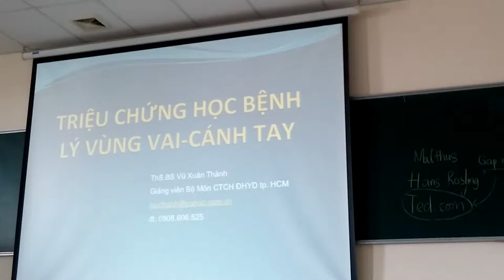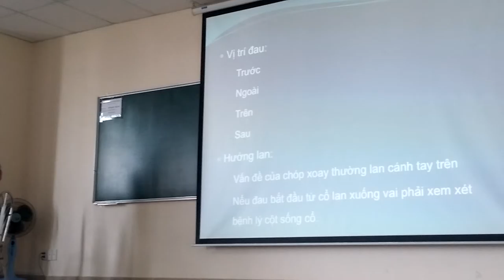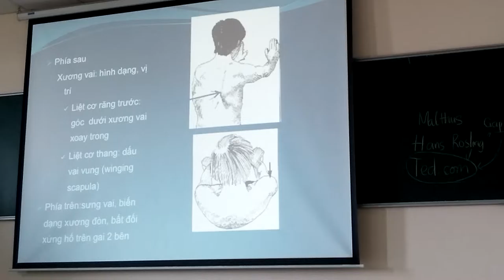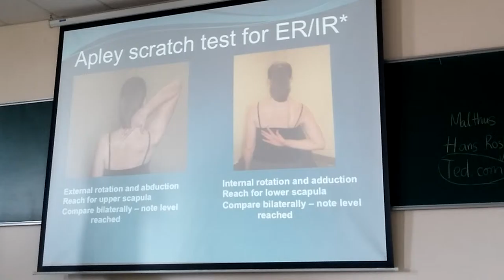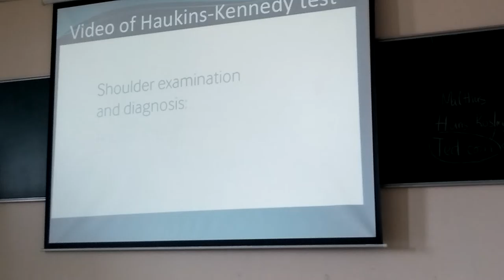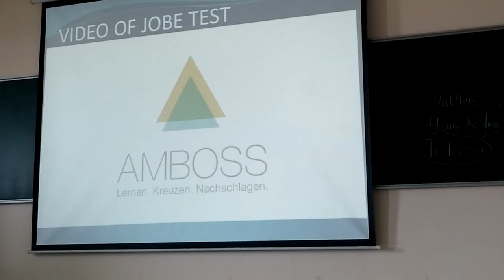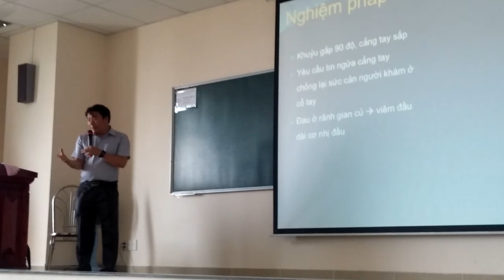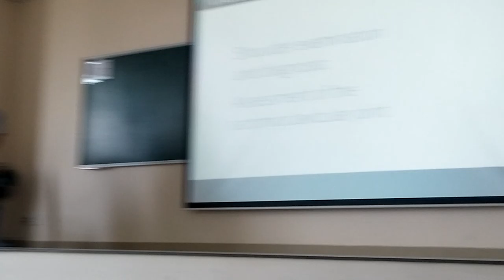CTCH 2 3 Vai